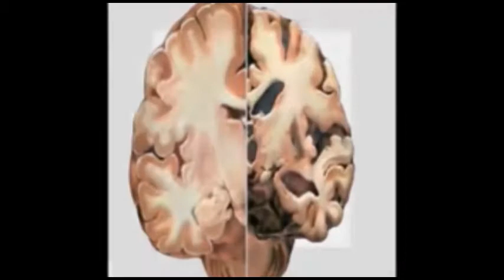ಸಾರ್ವಜನಿಕರ ಗಮನಕ್ಕೆ... ಸಾಚಿ ಟಿವಿಯಿಂದ ಮಹತ್ವದ ಮಾಹಿತಿ ಹಾಗೂ ಸೂಚನೆ..!